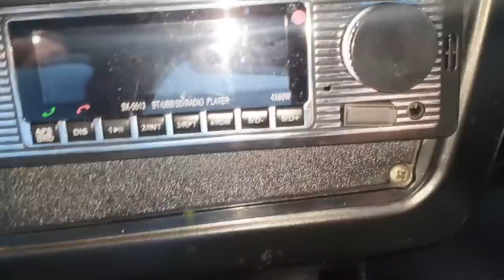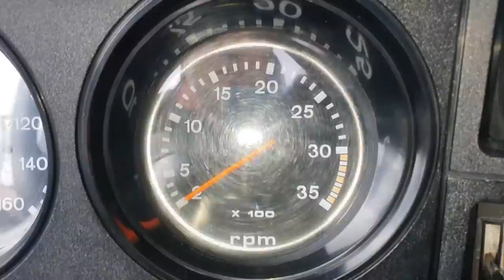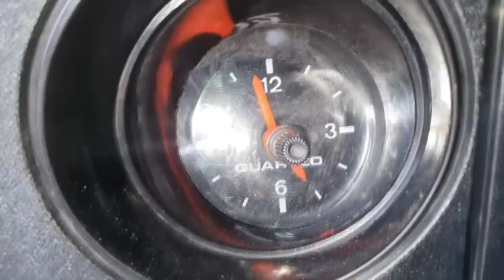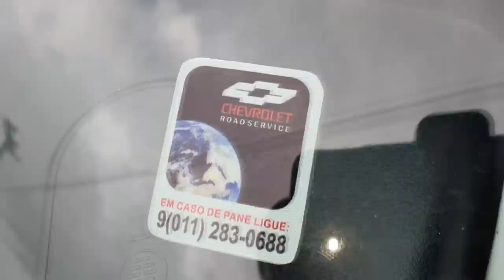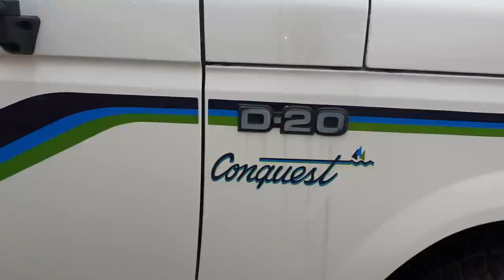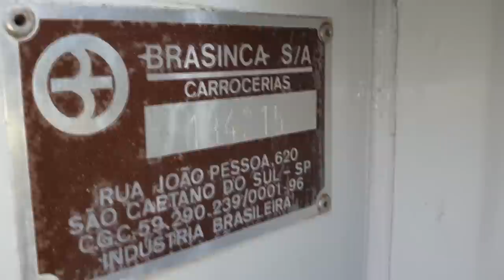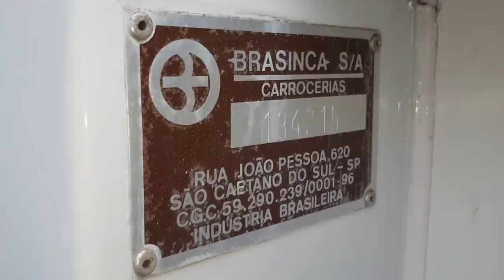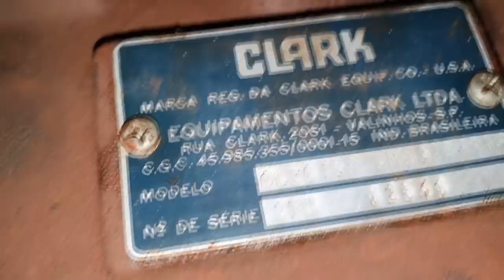EP. 727// CHEVROLET D20 1992 AVALIAÇÃO ÁGUIA 4X4 - BAIXA QUILOMETRAGEM!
B.D.A 4x4 Clássico!
Acompanhe em detalhes esta avaliação raiz de uma Lenda das camionetes do Brasil!

"revisão compass"
"serviços compass"
"revisão s10"
'revisão toyota"
"sw4 s10"
"bda 4x4"
"manutenção triton"
"manutenção camionete"
"mecânica 4x4"
"chassis hilux"
"montagem hilux"
"militec funciona"
"serviços toyota"
"oficina toyota"
"o que é hilux garbosa"
"mecânica toyota"
"manutenção toyota"
"restauração hilux"
"hilux antiga"
"diesel 4x4"
"como montar motor diesel"
"diesel 4x4"
"embreagem s10"
"melhor mecânica"
"mecânica chevrolet"
"melhor marca óleo s10 5w30"
"como balancear"